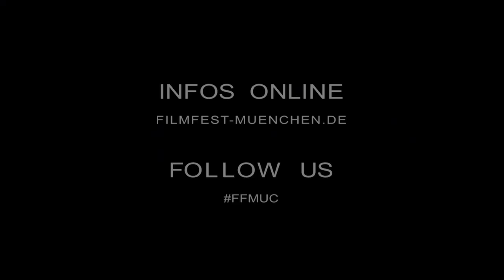Weltpremiere "Servus Baby" Staffel 2 | FILMFEST MÜNCHEN POP-UP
Im wunderschönen Kino am Olympiasee feierte das ffmuc POP-UP die Weltpremiere der 2. Staffel der BR-Serie SERVUS BABY. Das war der Wahnsinn! Verpasst nicht den krönenden Abschluss am 26.08. im PopUp Autokino